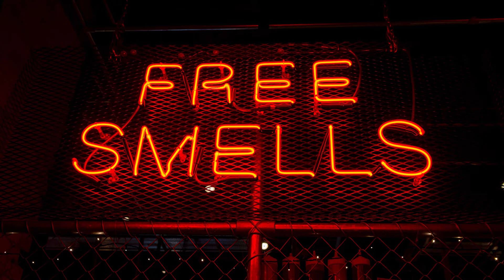5 Seconds of Summer, Charlie Puth - Easier (Deeper Version)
5 Seconds of Summer, Charlie Puth - Easier (Deeper Version)